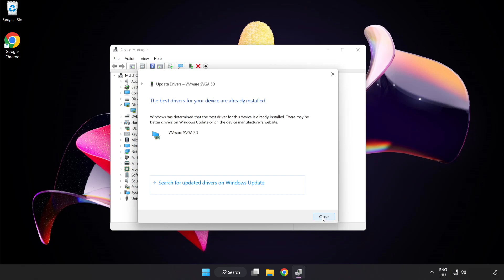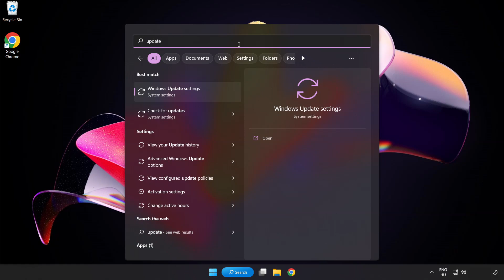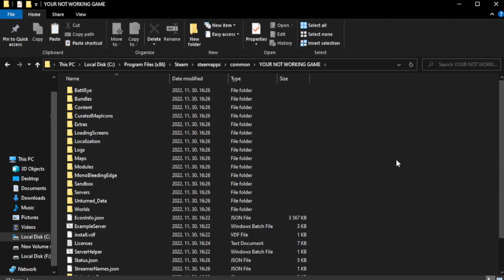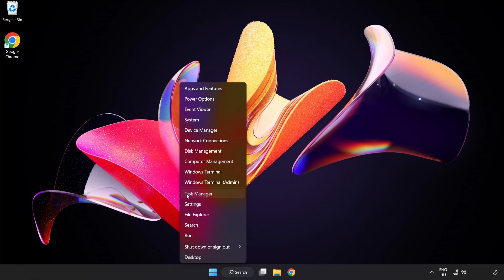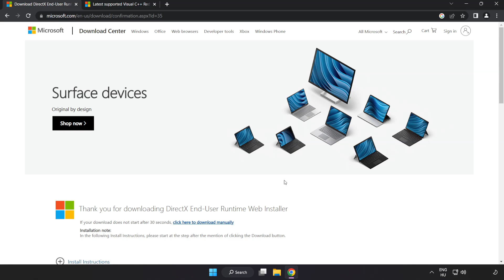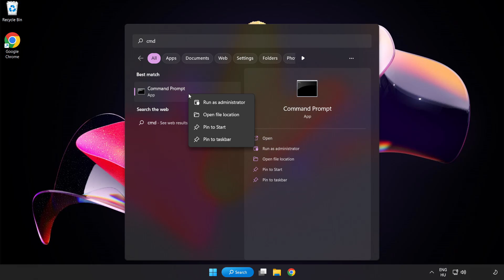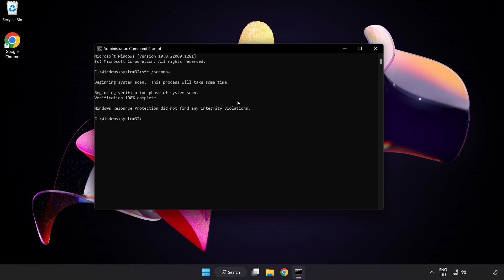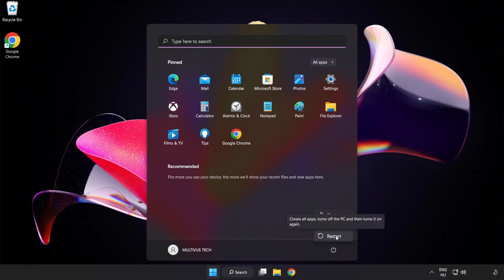FIX GRID Crashing, Freezing, Not Launching, Stuck & Black Screen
I'm going to show How to FIX GRID Crashing, Freezing, Not Launching, Stuck & Black Screen